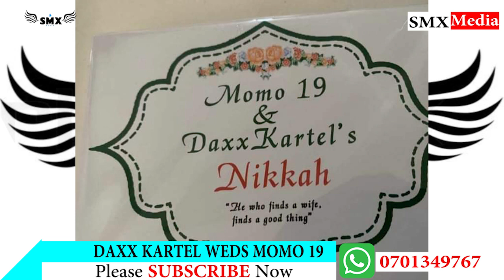EMBAGA YA DAXX KARTEL NE MOMO 19